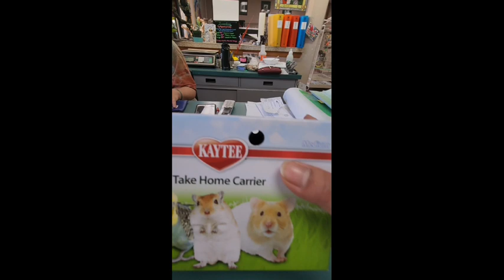BIG AND SMALL BIRD AT PARROT STORE / WE GOT A NEW BIRD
IN THIS DAY IN LIFE VLOG SEASON 1 EPISODE 28, WE WENT TO A PARROT STORE TO GET US A NEW PARAKEET BIRD.